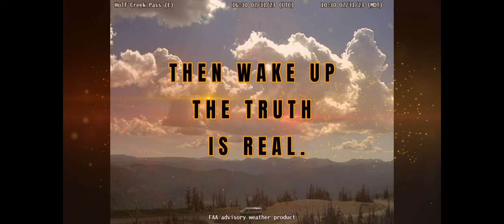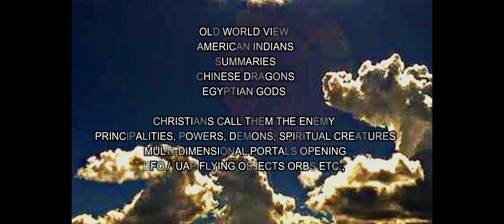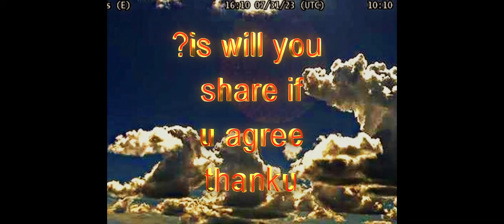🔴 These Clouds Are Other Worldly!! 4K UHD